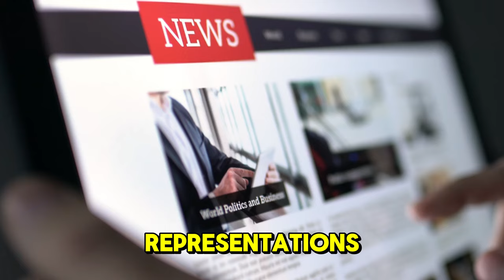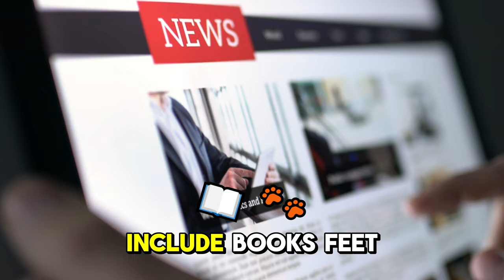Inside the CIA's SECRET Unit: Special Activities Center 🏴‍☠️ KEEP WATCHING!!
Uncover the mysteries of the CIA's most secretive unit, the Special Activities Center (SAC), in this eye-opening video. Discover the covert operations, espionage missions, and classified projects that make SAC the elite force it is. From top-secret intelligence gathering to high-risk paramilitary operations, delve into the world of the CIA's hidden warriors. Join us as we take you Inside the CIA's SECRET Unit: Special Activities Center 🏴‍☠️